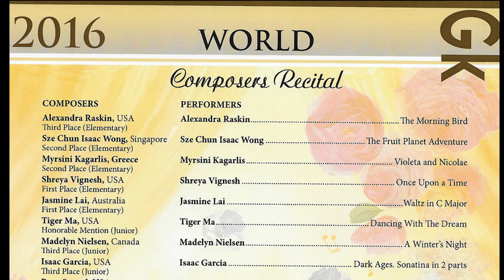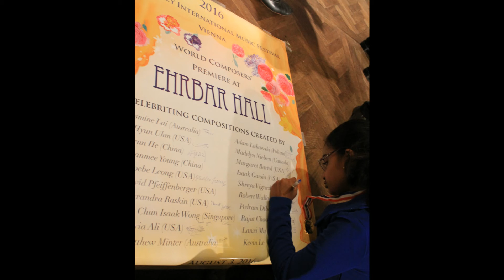Shreya's performance at the World Composers Recital, Vienna 2016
Shreya wins the First place at the National Level for her own composition 'Once Upon a Time' at the Golden Key Piano Composition Competition and premiers her winning composition at the World Composers Recital at Vienna, Austria.